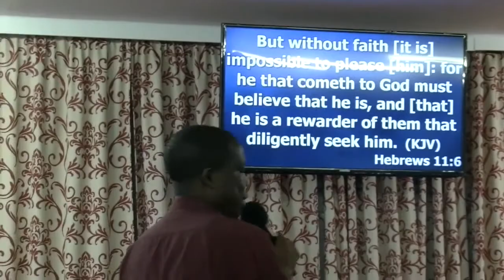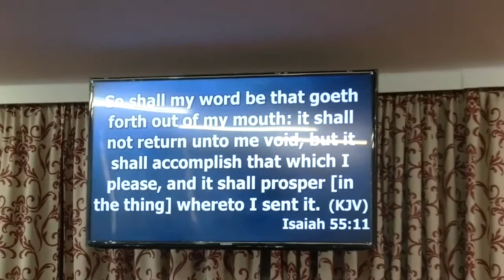LGM Wiener Neustadt, Sun 31.08.14, The Word of God is powerful